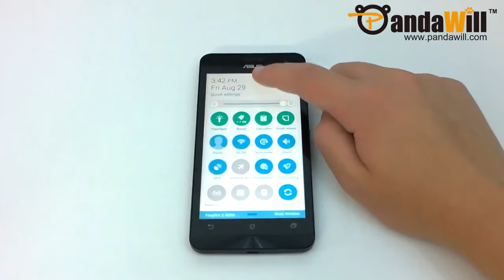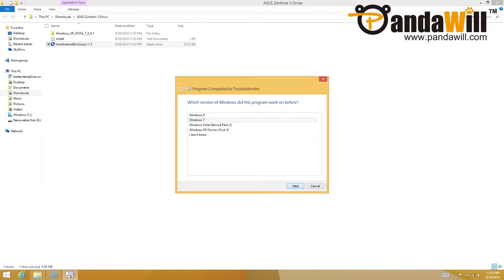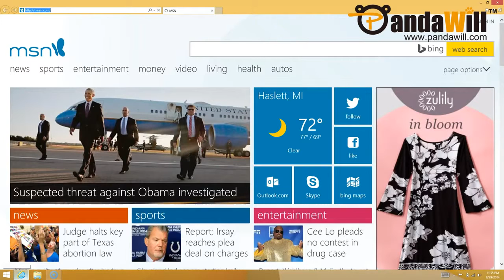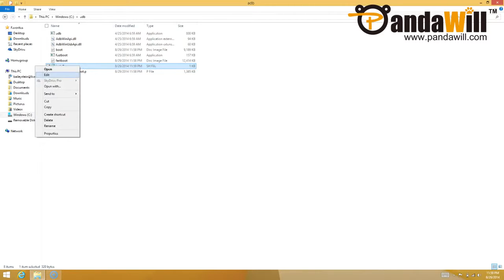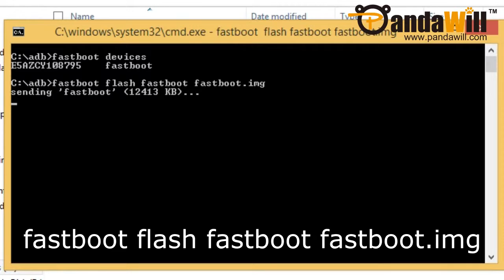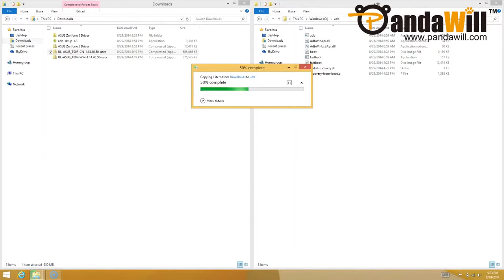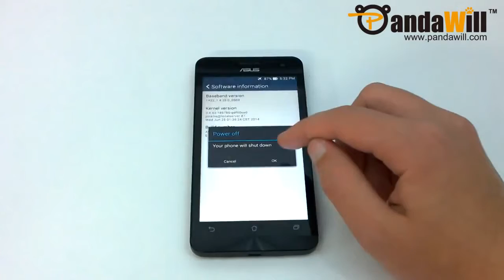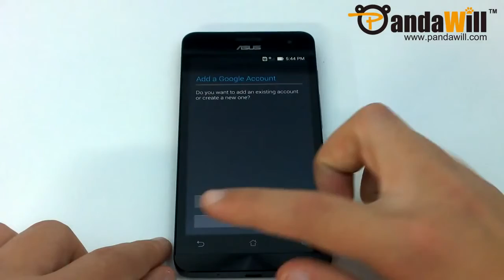Tutorial How to Flash ASUS Zenfone 5 CNTW to WW Firmware EN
Watch the whole video before proceeding any further! Backup your files before flashing! Root ZenFone, ADB Installer, E.S. File Explorer (or any root explorer), Asus Driver, and 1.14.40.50 ROMs will be needed in this tutorial. Click SHOW MORE to check all steps.

Step 1 Root ( on phone)
The phone must be rooted.
1.
2. Install - Open - OK - Reboot.

Step 2 E.S. File Explorer (on phone)
To access to the root folder.
2. Install - Open - Turn Root Explorer on - Allow Mount R/W to read right.

Step 3 ASUS Zenfone Driver & ADB Installer (on PC)
To be recognized. To edit.
2. Extract - Install
4. Run (administrator privileges required )
5. Press Y to every question
6. Continue installation - Finished.

Step 4 ROMs of version 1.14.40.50. (on PC & phone)
Downgrade the firmware back to 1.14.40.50 in order to flash the WW.
1. Download 2 ROMs (If the phone is CN, download CN & WW. TW for TW & WW):
2. Extract both zip files
3. CN ROM: Go inside the UL-ASUS_T00F-CN-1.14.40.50-user.zip, copy the 4 files and paste into your ADB folder: fastboot.img, boot.img, recovery-from-boot.p and install-recovery.sh
4. Open install-recovery.sh with NOTEPAD, change the line "/system/recovery-from-boot.p" to "/data/local/tmp/recovery-from-boot­.p"
5. Connect the phone to PC
6. Copy 2 files recovery-from-boot.p & install-recovery.sh (modified) from PC to the Download folder of the phone.
7. Disconnect the phone.
8. Open E.S. File Explorer.
9. Go to /sdcard/Download/, cut recovery-from-boot.p & install-recovery.sh, paste both files into /data/local/tmp/
10. Power off the phone.

Step 5 Downgrade CN 1.14 & Flash to WW (on Phone & PC)
1. Run into Droidboot. Press both buttons: Power + Volume Up
2. Connect the phone to PC
3. Go to ADB folder. Shift + Right Click and select "open command windows here", then type "fastboot devices".
4. Assume the phone is now connected, type the following 2 lines:
fastboot flash fastboot fastboot.img
5. Reboot the phone and boot normally to Android system
6. On PC, in CMD screen type in folder ADB: adb shell (hit Enter), su (hit Enter), sh data/local/tmp/install-recovery.sh (hit Enter)
7. Disconnect the phone, turn off Wifi/Data, power off
8. Enter Droidboot (Power + Volume UP), select RECOVERY, hold the volume down and press volume up, select "apply update from ADB". Connect the phone to PC
9. On PC, copy "UL-ASUS_T00F-CN-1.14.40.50-user.zi­p" (not the original downloaded, but the extracted one, look at the file name) to ADB folder, rename to cnrom.zip, Shift + Right Click and select "open command windows here" to open the ADB, type "adb sideload cnrom.zip"
10. After finished, disconnect the phone and restart it. Ensure it's 1.14 version and power off
11. Repeat 8
12. On PC, copy "UL-ASUS_T00F-WW-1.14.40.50-user.zi­p" (not the original downloaded, but the extracted one, look at the file name) to ADB folder, rename to wwrom.zip, Shift + Right Click and select "open command windows here" to open the ADB, type "adb sideload wwrom.zip"
13. Wipe data/factory reset
14. After all, disconnect and restart the phone.
15. Done.

The root will be lost. Re-root if you want.